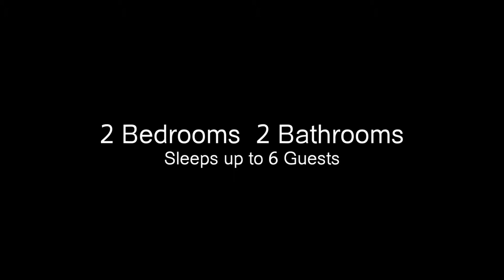Shannon 2017 music city loftNO SHOW JONES